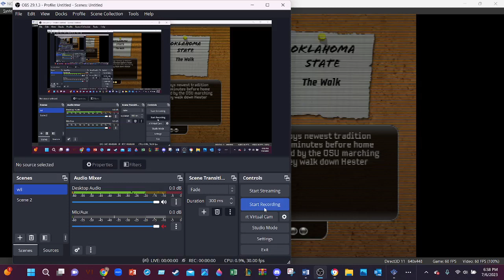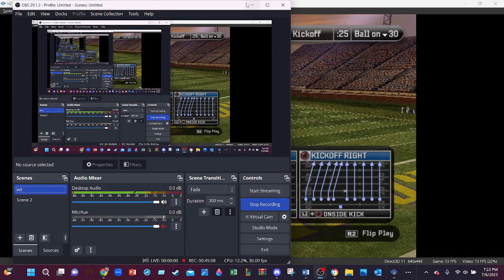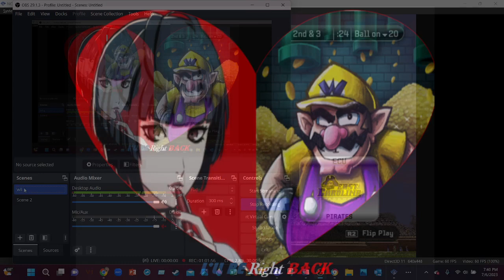ECU VS OKLA. STATE ASTHETIC WARS PART 1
ASTHETIC WARS PIRATES VS COWBOYS
SONGS USED
HE'SAPIRATE
ESCATSY OF GOLD.